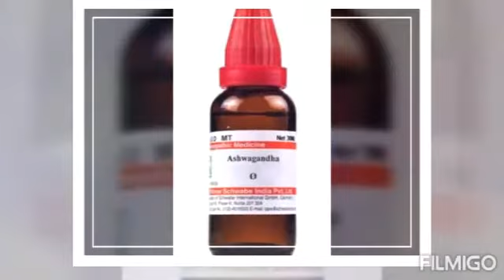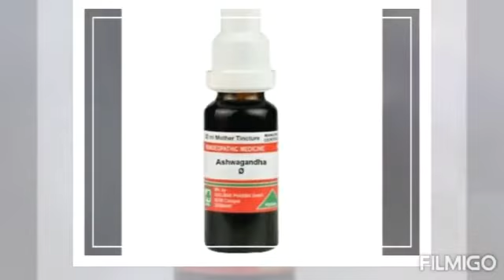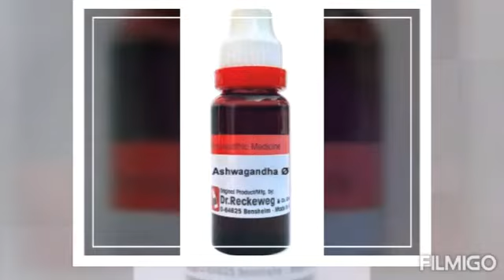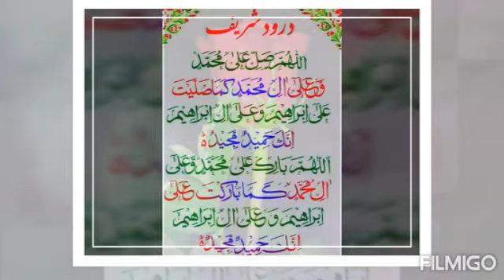💯 Weak Memory/Low sperm count/Depression/Periods/Muscle Growth/cancer/Ashwaghanda Benefits Dr Riaz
Benefits Of Ashwaghanda اشواگندا ( Homeopathic Treatment For Weak Memory/Low sperm count/Depression/Irregular periods/Muscle Building/Cancer Fighting/Blood sugur. By Doctor Riaz Ahmed

Ashwaghanda Q

Dosage

10 to 15 drops in 1/4 cup water three times a day

Regards

Doctor RIAZ AHMED